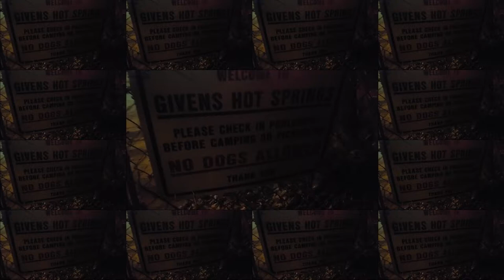Givens Hot Springs at Marsing, Idaho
Givens Hot Springs Marsing, Idaho.
A short 40 minute drive from Boise, these hot springs are over 140 years-old. The waters are always healing and melting stress away.
Hot springs help against winter blues especially for those who deal with winter depression.
It's a great place for kids to practice their swimming as well.